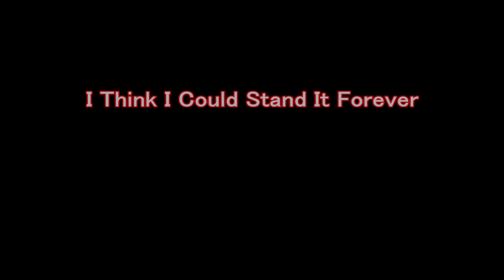THE WEETCH - I think a could stand you forever(TOTO) Vocals FabrizioDiMarte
I think I could stand you forever (Paich), un pezzo dei Toto dall'album "Turn Back", 1982 -Cover Remix

I Think I Could Stand You Forever

Would you say no if I asked you for your hand
Could you believe in the same words that I don't understand
And would you cry if I told you I must go

I've been waiting such a long, long time, I think I could stand you forever
I've been wanting you a long, long time, I think I could stand you forever

Would you say no if I asked you for this one chance
Am I a fool to believe that this night is circumstance
I wish that for once you could see the look in your own eyes

Think I could stand you, think I could stand you forever, yeah
Think I could stand you forever, yeah - I think I could stand you
Think I could stand you forever, yeah - forever and ever
Think I could stand you forever, yeah
Think I could stand you forever and ever and ever

Compositori: Paich David F